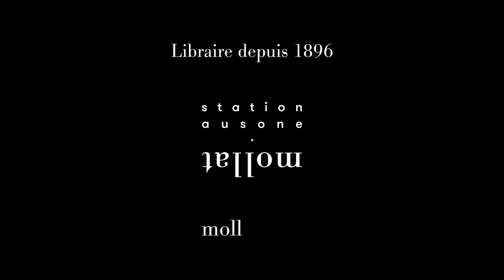Amélie Nothomb - Psychopompe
Amélie Nothomb vous présente son ouvrage "Psychopompe" aux éditions Albin Michel. Entretien avec Sylvie Hazebroucq. Rentrée littéraire automne 2023.